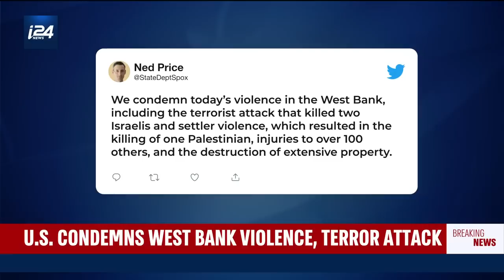Revenge riots consume West Bank village of Huwara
Over 400 Israeli settlers rioted in Huwara, in Area C of the West Bank, as the security situation appears to spiral.